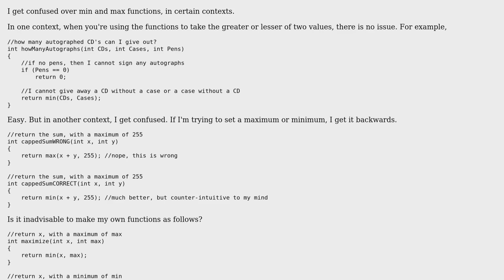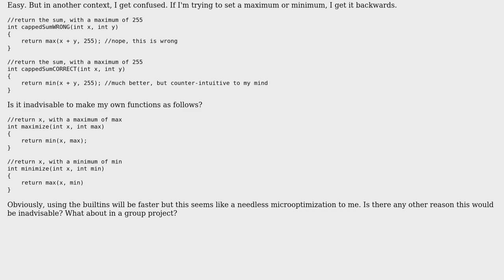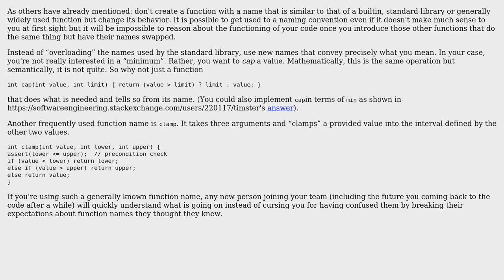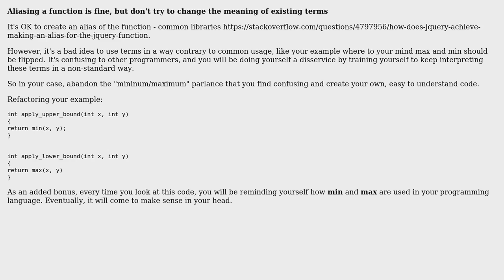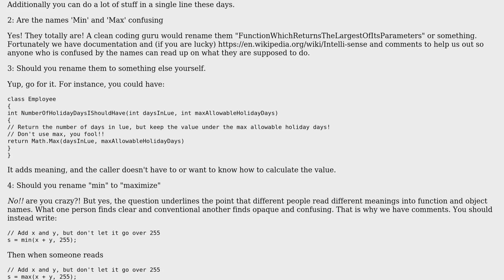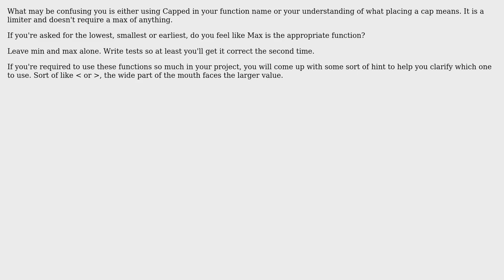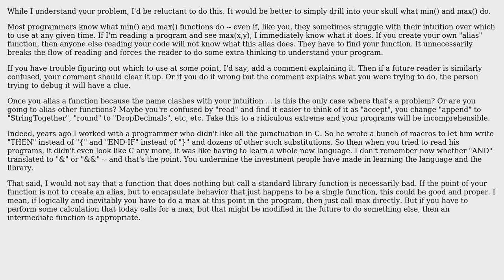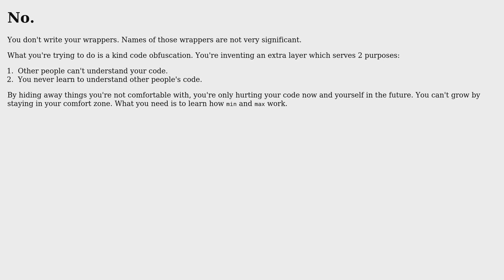Is it inadvisable to make a function that essentially renames a built-in function?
Software Engineering: Is it inadvisable to make a function that essentially renames a built-in function?

With thanks & praise to God, and with thanks to the many people who have made this project possible! | Content (except music & images) licensed under CC BY-SA | Music | Images & others | With thanks to user Worthy7 user Tim Grant user Telastyn user Peter Mortensen user JeffO user Jay user JacquesB user Ian user Ewan user Devsman user Agent_L user 5gon12eder and the Stack Exchange Network Trademarks are property of their respective owners. You are responsible for your own actions.